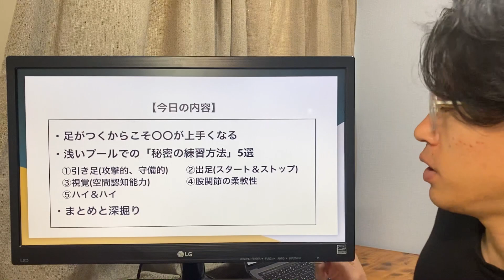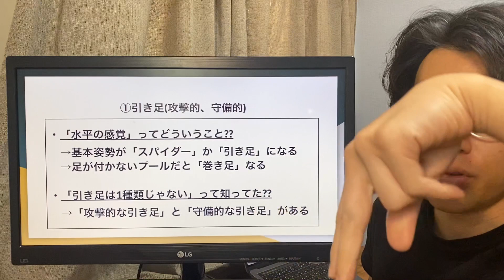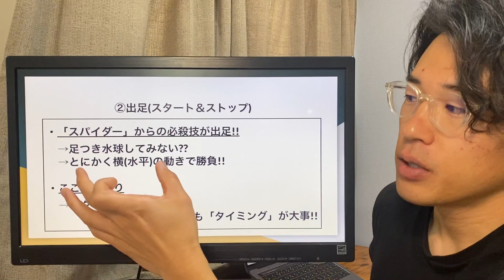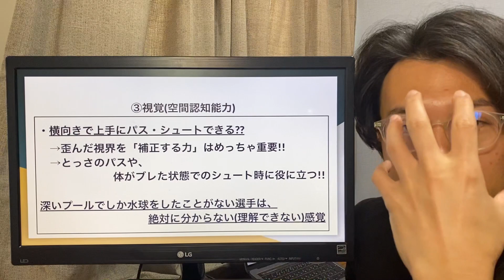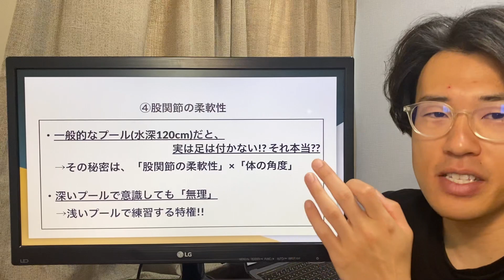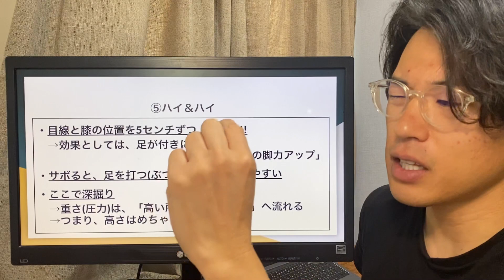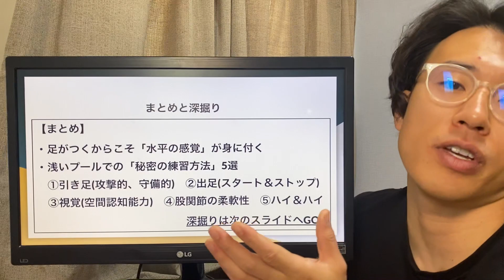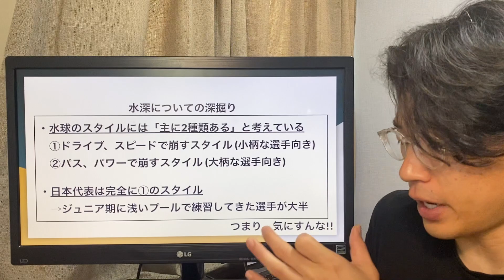【水球】浅いプールでも上手くなれ!! 秘密の練習方法5選!!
【関連動画】
引き足の事を詳しく知りたかったらコレ!!

【動画の目次】
00:00  オープニング
01:41 足がつくからこそ〇〇が上手くなる
02:22 ①引き足(攻撃的、守備的)
03:54 ②出足(スタート＆ストップ)
05:44 ③視覚(空間認知能力)
07:40 ④股関節の柔軟性
09:40 ⑤ハイ＆ハイ
11:46 まとめ
12:54 深掘り情報